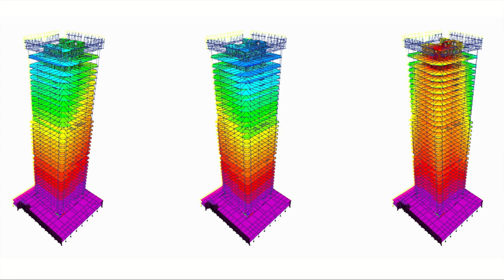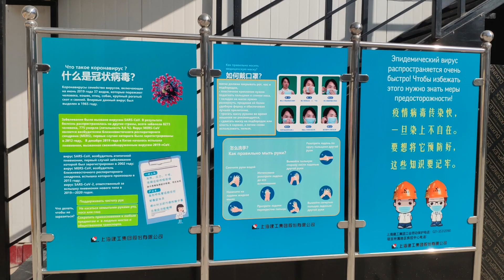Вся история о Реализации главных офисах трех Банков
上海建工：服务“一带一路”，打造精品工程
Shanghai Construction Group：Служение инициативе "Одного пояса - одного пути", возведение архитектурных шедевров

上海建工集团股份有限公司（简称上海建工）成立于1953年，是中国建筑行业领先企业，六十余年来，上海建工多次刷新中国乃至世界工程建设史上的纪录，奉献了众多工程精品，包括超高层建筑、大型桥梁工程、轨道交通工程、公共文化体育工程、工业工程、环保工程等。在全球50多个国家和地区，承担了近两百项工程，其中，承建的埃塞俄比亚格特拉立交桥、巴中友谊中心等项目多次荣获境外工程“鲁班奖”。2020年，上海建工营业额达335亿美元，在2021年世界财富500强中名列363位，在2021年ENR“全球最大250 家承包商”中排名第8位。
上海建工发扬“科学、合作、进取”的企业精神，依托“SCG”国际品牌，秉承“执行力”、“诚信”和“工匠”三大基因，具备较强的工程总承包能力、成套施工技术研发和集成能力和工程设计咨询等综合实力，围绕建筑施工、设计咨询、房产开发、城市建设投资、建材工业等五大事业群，以及城市更新、水利水务、生态环境、数字化建造、建筑服务业和新基建领域等六大新兴业务，打造广受赞誉的建筑全生命周期服务商，竭诚为全球客户提供全过程、高品位的服务。
上海与塔什干是友好城市，上海建工作为中国建筑行业领先企业，积极响应“一带一路”倡议，为乌兹别克斯坦基础设施和城市建设作出更多的贡献，目前正在建设三座银行办公楼项目，该项目位于首都塔什干市中心，定位为乌兹别克斯坦的国际金融中心和新的城市地标建筑。
上海建工努力克服疫情影响，抓生产，赶进度，抓防疫，力争将三座银行办公总部项目打造成“接地气、聚人心”的优质标志性工程，用精品工程为中乌建交30周年献礼。

Shanghai Construction Group Co., Ltd (коротко - SCG ) был создан 1953 году, является передовой строительной компанией, уже больше 60 лет, SCG много раз обновлял рекорд в строительной истории Китая и всего мира, внес свой вклад многими изысканными проектами, в том числе, в архитектуре сверхвысотных зданий, строительстве крупных мостов, транспортных путей, общественных культурных и спортивных сооружений, промышленных проектов, проектов охраны окружающей среды и т.д. В 50 странах всего мира, взяло в подряд около 200 проектов, среди них, подряд на эстакаду Гетла в Эфиопии, Центр пакистанско-китайской дружбы и другие проекты были многократно награждены премией «Лубан». В 2020 году операционная прибыль SCG составила 33.5 млрд долларов США, в 2021 году в рейтинге Форчун 500 заняло 363 место, в 2021 году также удостоилась восьмым местом в рейтинге самых крупных подрядчиков - ENR 250.

SCG продвигает корпоративный дух «научности, сотрудничества и  предпринимательства», опираясь на международный бренд «SCG», придерживаясь трех генов «исполнения», «честности» и «мастерства», и обладает сильными возможностями генерального подрядчика, комплексные сильные стороны, такие как научно-исследовательские и опытно-конструкторские работы и возможности интеграции комплексных строительных технологий, а также инженерное проектирование и консультации, сосредоточение внимания на пяти основных бизнес-группах: строительство, консультирование по вопросам проектирования, девелопмент недвижимости, инвестиции в городское строительство и промышленность строительных материалов, шесть новых предприятий в области обновления городов, водного хозяйства и водных ресурсов, экологической среды, цифрового строительства, строительных услуг и новой инфраструктуры, мы создадим хорошо известного поставщика услуг полного жизненного цикла для строительства и предоставим клиентам по всему миру полный технологический процесс, качественные услуги.

Шанхай и Ташкент являются городами-побратимами, будучи передовой строительной компанией Китая, SCG активно откликнулась на инициативу «Одного пояса, одного пути», вносит свой вклад в инфраструктуру и градостроительство Узбекистана, в настоящее время возводится проект головных офисов трех банков, он расположен в центре Ташкента, позиционирует как международный финансовый центр Узбекистана и новым знаковым архитектурным сооружением города.
SCG прилагает усилия в преодоление воздействий эпидемии, сосредоточиться на производстве, графике и предотвращении эпидемий, а также стремится превратить проект штаб-квартир трех банков в высококачественные знаковые проекты, которые «практичны и сплачивают сердца людей», и преподнести подарок к 30-й годовщине установления дипломатических отношений между Китаем и Узбекистаном с помощью шедевра своего строительного проекта.